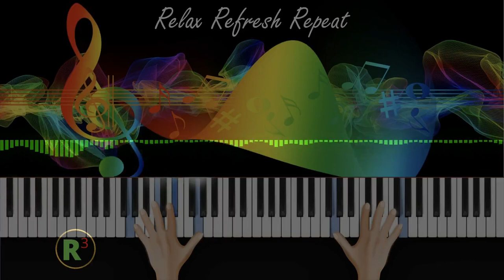Morning Beats, Morning happy music, Energetic music, Workout music,Piano music, Motivational music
click above link for free music.

This is a piano music will boost up our morning activities a better than before.

this is the morning series of music and sounds listen and enjoy.